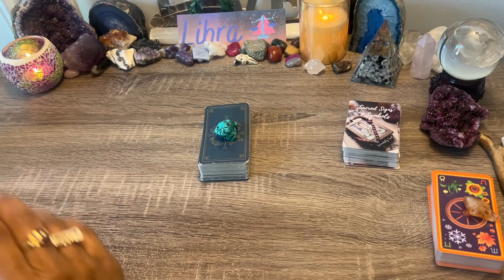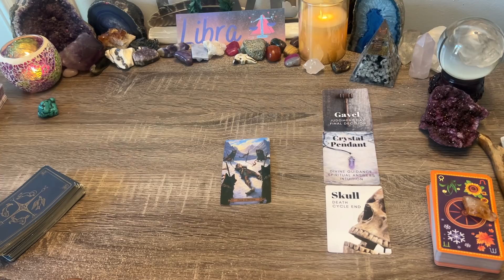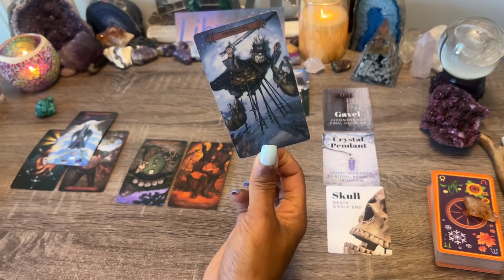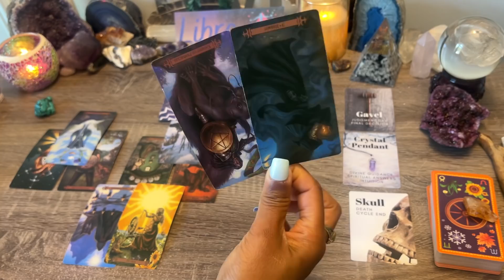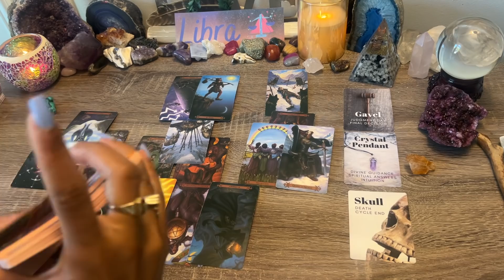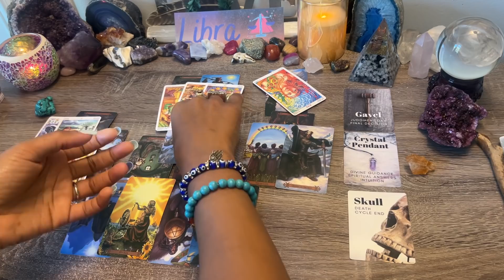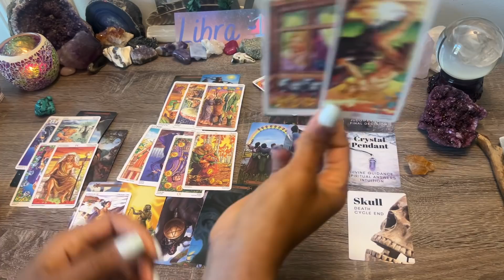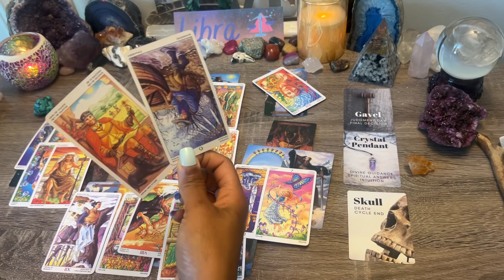LIBRA ♎️ YOU NEED TO HEAR THIS❗MUCH HAPPENING BEHIND THE SCENES🌙 A STRATEGY TO GET OUT OF THIS!❤️